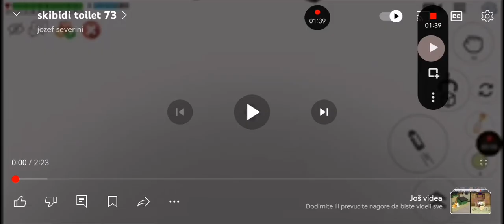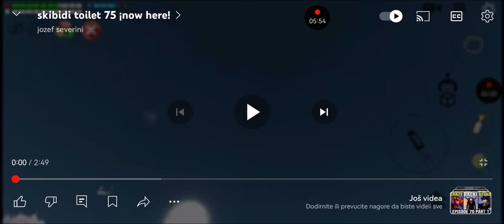72 to 76 skibidi toilet if your too lazy to change video